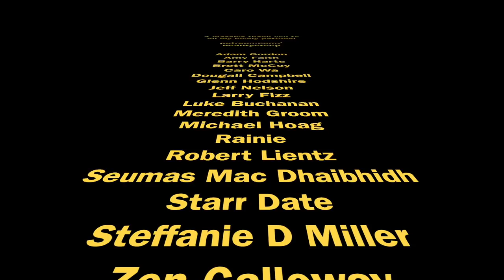SCOTTISH/BRITISH WORDS VS USA WORDS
In this video, I go through some words that we use here in Scotland/Britain that might confuse some people when visiting!